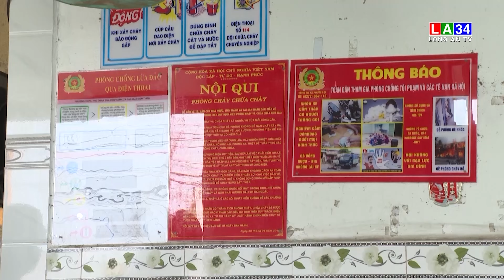Cháy nổ - hiểm họa luôn rình rập I LONG AN TV